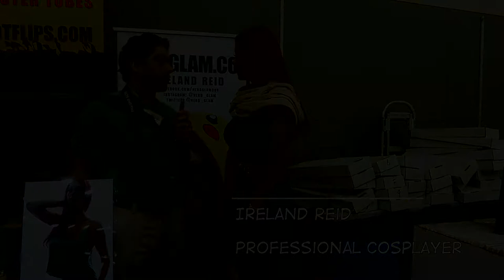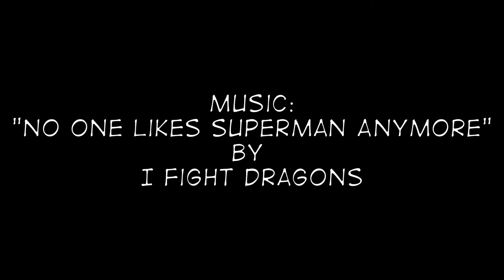Baltimore Comic-Con 2017: Batman Day Panel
A group of writers and artists on Batman and Harley books celebrate Batman Day by answering audience questions about Batman and Harley.